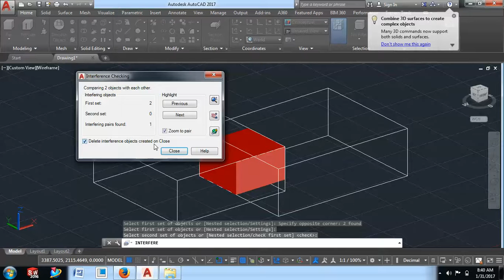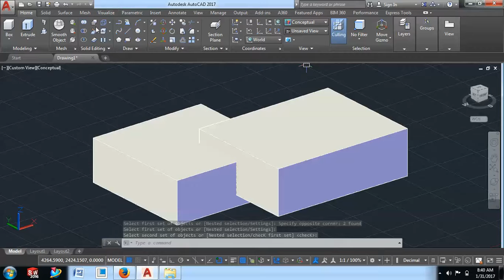INTERFERENCE IN AUTOCAD 2017 3D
AUTOCAD 2017 3D CAM SOLUTIONS

AMIT KHATTER